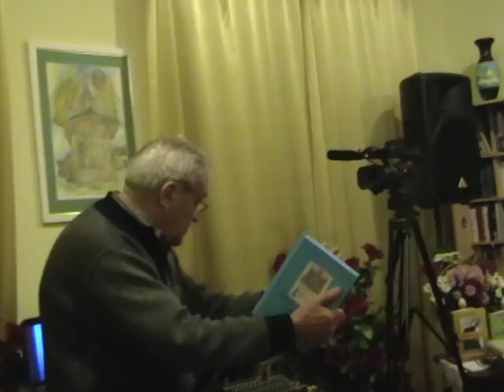CERNĂUŢI - BUCOVINA, VATRĂ DULCE STRĂMOŞEAASCĂ- 2016 (4) VENIAMIN MICLE, PETRE CICHIRDAN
La Cernăuţi, în 11-12 noiembrie 2016 a avut loc Simpozionul Internaţional « Vatră dulce strămoşească » şi sesiunea de lansare de carte românească, ambele ţinute la Şcoala Populară de Artă şi Civilizaţie Românească din Cernăuţi. În cadrul simpozionului a fost prezentată viaţa şi opera lui Alexandru Voevidca (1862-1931), important folclorist bucovinean. Simpozionul a fost parte a ediţiei a X-a a « Zilelor Culturii Tradiţionale Româneşti la Cernăuţi » şi a avut loc la Centrul Bucovinean de Artă pentru Conservarea şi Promovarea Culturii Tradiţionale Româneşti Cernăuţi…. (Fragment din articolul CERNĂUŢI - BUCOVINA. VATRĂ DULCE STRĂMOŞEASCĂ - 2016. ATENŢIA ŞI CHIBZUINŢA, SECRETELE PERFORMANŢEI! scris de Petre Cichirdan în pe 03 dec 2016. Urmăreşte şi Video Arhiva de pe site, filme de la eveniment)